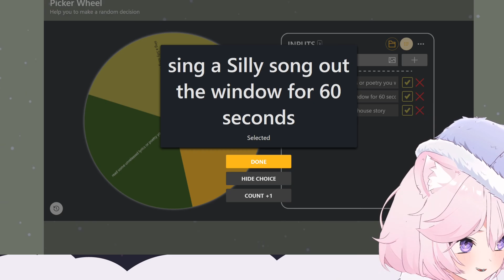Nyanners Sings Out The Window As A Punishment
Thought of uploading just the window part, but I think it's interesting to see what happened before and after it as well   ||   Nyan doing the "You Laugh You Loose" challenge, come watch it!
VOD || check her out and have a nice day!